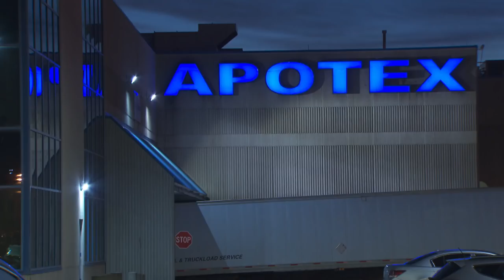More startling details in deaths of Barry and Honey Sherman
The newest startling details in the deaths of Barry and Honey Sherman include a lawsuit, a lie detector and a cousin.